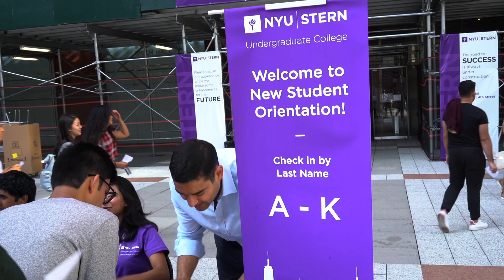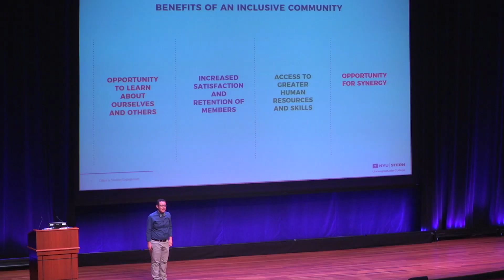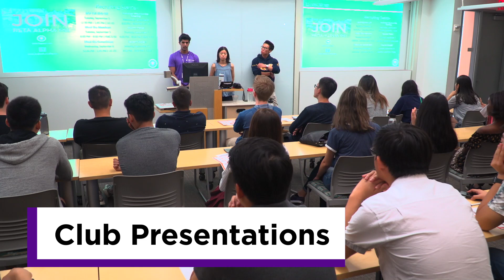So...what's NYU Stern New Student Orientation all about?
Let the NYU Stern Class of 2021 explain.